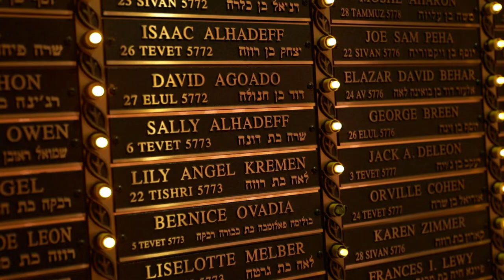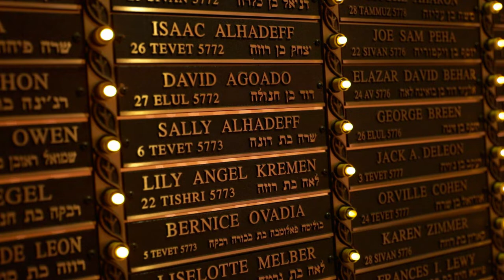Naamah & Avi | ELEGANT JEWISH Wedding in Seattle | TOP Washington Ethnic Weddings